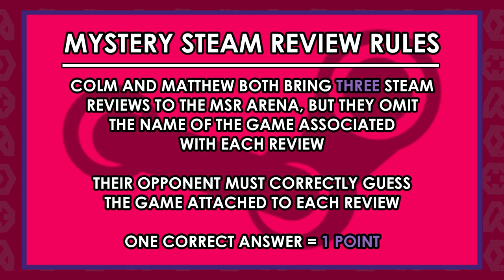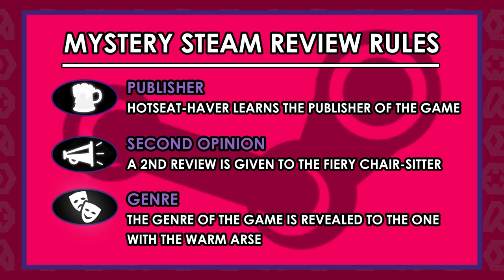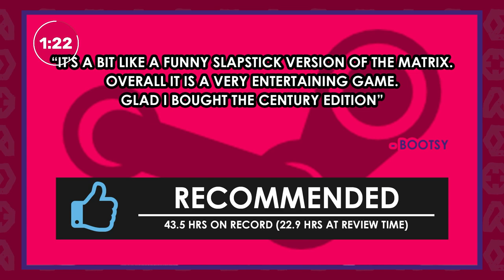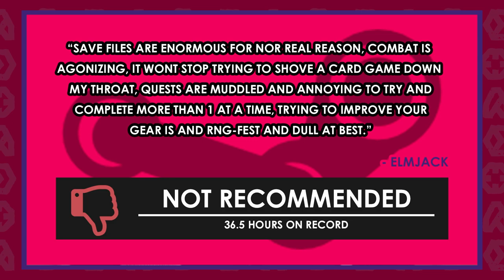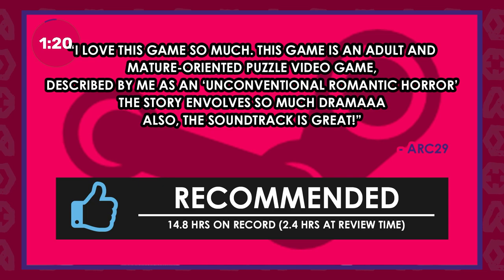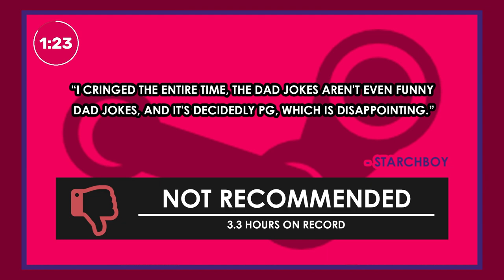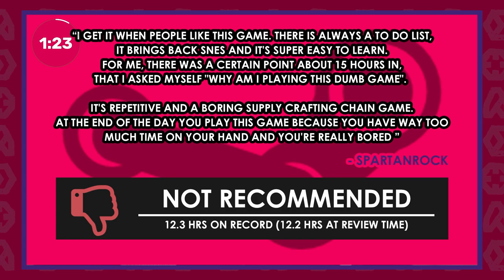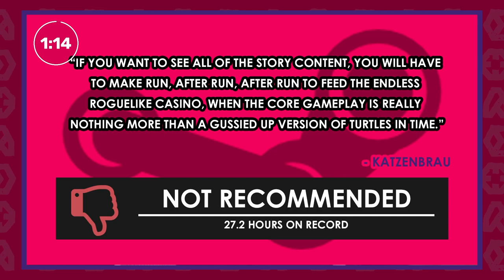Hugs and Kisses | Mystery Steam Reviews (Video Games With Romance Options)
For this week's Mystery Steam Reviews, The PC Gaming Weekspot boys discuss slapstick Matrix, "unconventional romantic horror," and dad jokes. This MSR is all about video games that have romance options

Mystery Steam Reviews is a video game quiz we do every Tuesday on our weekly video podcast, The PC Gaming Weekspot. It was originally only meant to last for around 5-10 minutes on each show, but it's grown into a monster. A PC game quiz monster that we think you'll enjoy, so that's why we clip it out of each show for your viewing pleasure.

The rules are simple -- it's a video games quiz where we have to guess games from their Steam reviews -- but let's make them sound convoluted, anyway:

Colm and Matthew both bring three Steam reviews to the MSR arena (yes, arena), but they omit the name of the game associated with each review. Their opponent must correctly guess the name of that game, including any numbers or subtitles. However, there is some leeway for things such as "Complete Edition" or "Definitive Edition." One correct answer = one point.

While both combatants have 90 seconds on each Mystery Steam Review, they also have help in the form of three lifelines. These can be used at any stage during battle, and also pause the 90-second timer. Each lifeline can only be used once.

When Publisher is called upon, the hotseat-haver learns the publisher of the game. When Second Opinion is used, the man in the fiery chair will get to hear a second Steam review of the same game. And when Genre is activated, the genre of the game is revealed to the one with the warm arse.